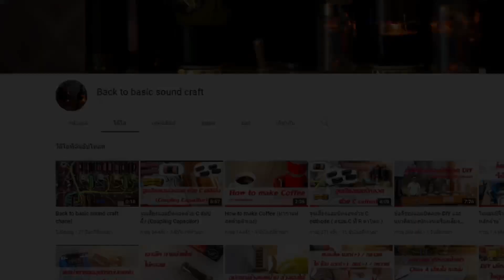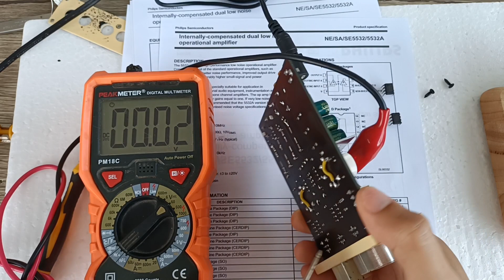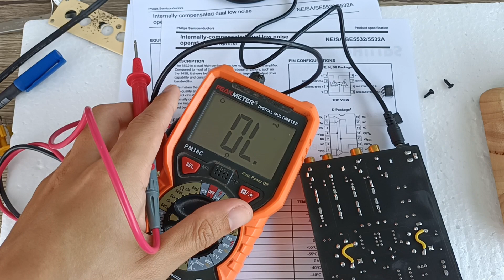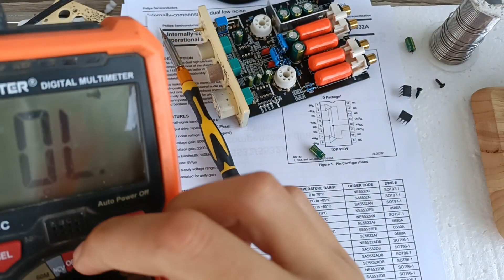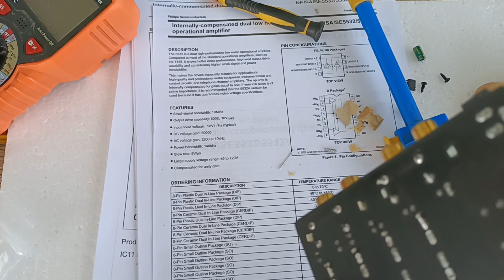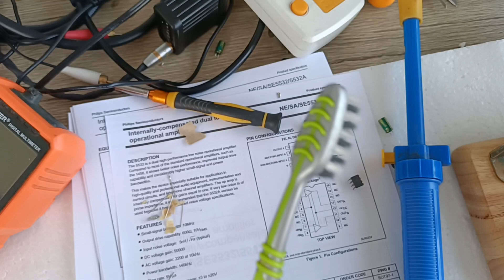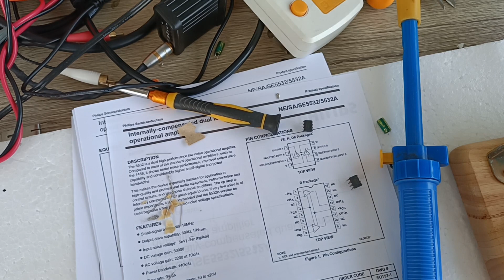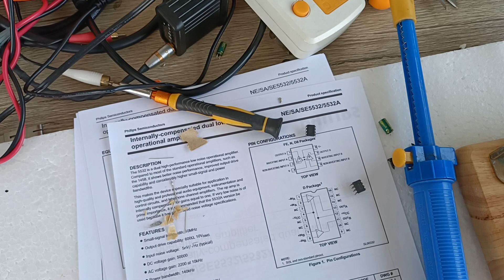โมปรีหลอด FX-AUDIO TUBE-03 “ สิ่งที่ต้องทำก่อนอัพเกรด Op-amp ” ( ตอนที่ 7 )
ไฟเลี้ยง Op-amp
Op-amp ถูกออกแบบมาให้ใช้กับไฟเลี้ยงคู่ +-15 V.  ถ้าจะจัดวงจรให้ใช้ไฟเลี้ยงเดี่ยวก็ต้องมีวงจรแบ่งแรงดันเพื่อให้มันทำงานโดยใช้ไฟเลี้ยงเดี่ยวได้ และต้องใช้แรงดันตั้งแต่ 12 V. ขึ้นไป
การอัพเกรด C ไฟเลี้ยงจึงเป็นสิ่งที่จะต้องคำนึงถึงเป็นอันดับต้นๆ
หากเพื่อนๆ มีโอกาศได้แกะเครื่อง ก็อัพใหม่ยกระบบเลยจะดีมากครับ